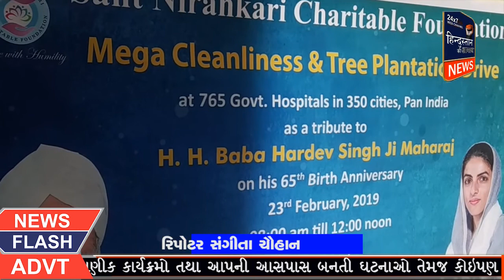निरंकारीबाबा हरदेवसिंहजी महाराज के जन्मदिन के अवसर पर सफाई और वृक्षारोपण हुवा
आज अहमदबादमे 765  गवर्मेन्ट हॉस्पिटल 20  रैलवेस्टेशन 20 स्कूल 50  गवर्मेन्ट गार्डन की साफसफाई और वृक्षारोपण का कार्यक्रम संत निरंकारी मंडल अहमदाबाद के द्वारा सफल आयोजन किया गया
संवादाता : संगीता चौहाण